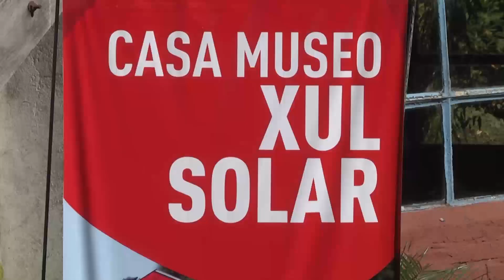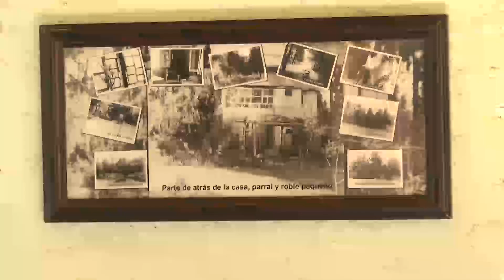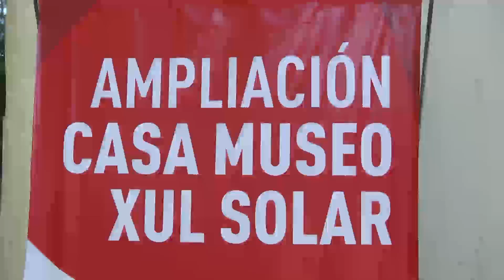Tigre pone en valor la casa donde vivió Xul Solar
La vivienda en la que el artista pasó sus últimos días, ubicada en Villa la Ñata, fue fuente de inspiración para sus obras más reconocidas. El intendente Julio Zamora supervisó los trabajos de restauración y ampliación realizados por el municipio junto a la Fundación Pan Klub.